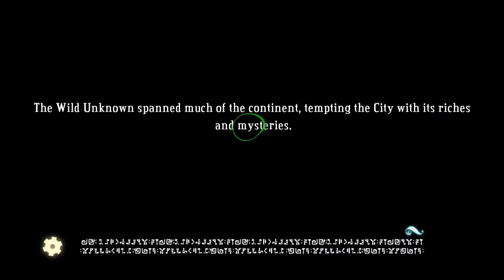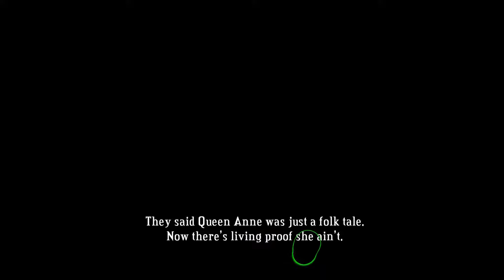Bastion NG+ - Chapter 5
The Shard hunt begins